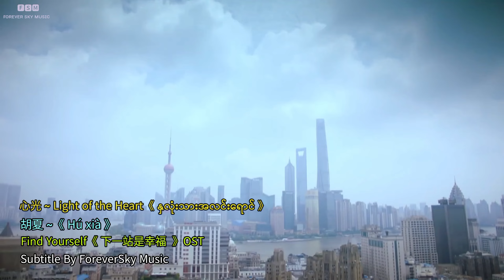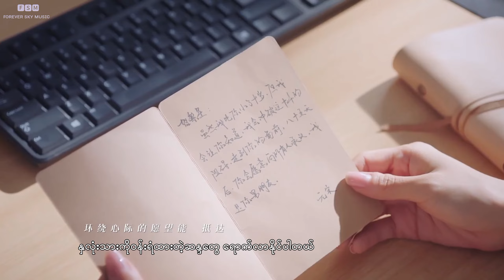心光 ~ Light of the Heart ( နှလုံးသားအလင်းရောင် )胡夏 ( Hú xià )| Find Yourself《 下一站是幸福 》OST MMSUB 🍃🍃🍃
♥Title : 心光 ~ Light of the Heart《 နှလုံးသားအလင်းရောင်
♥Artist : 胡夏 ~《 Hú xià
♥Find Yourself《 下一站是幸福  》OST
Subtitle By FSM

• Hope your guys enjoin my video.©Copyright Disclaimer Under Section 107 of the Copyright Act 1976, allowance is made for "fair use" for purposes such as criticism, comment, news reporting, teaching, scholarship, and research.